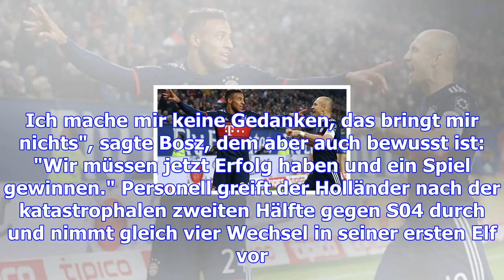Liveticker: bayer leverkusen - borussia dortmund 0:0 (bundesliga 2017/2018, 14. spieltag)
Der 54-Jährige selbst gibt sich gelassen. "Das gehört dazu. Ich bin es nicht anders gewohnt. Ich mac...